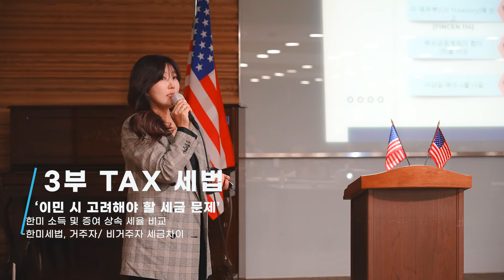VVIP 자산가들의 빠른 영주권 취득을 위한 선택! 5월25일 세미나/vvip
최신 이민 소식을 확인하세요😊

전 세계를 발로 뛰는 셀레나대표
(미국/유럽/해외시민권/해외부동산/세법)